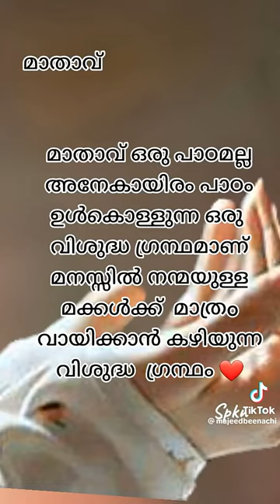3 June 2023